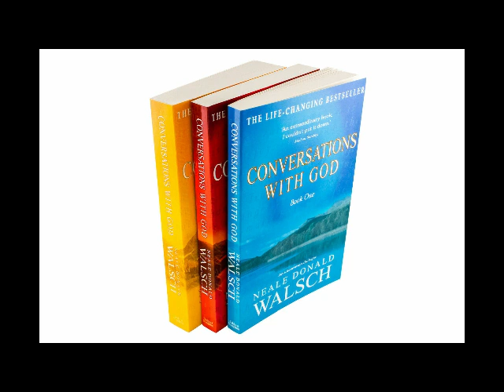Conversations With God BOOK 3